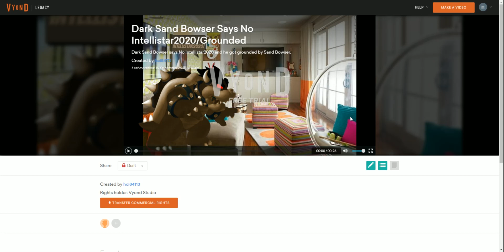Dark Sand Bowser Says No Intellistar2020/Grounded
Dark Sand Bowser says No Intellistar2020 and he got grounded by Sand Bowser.